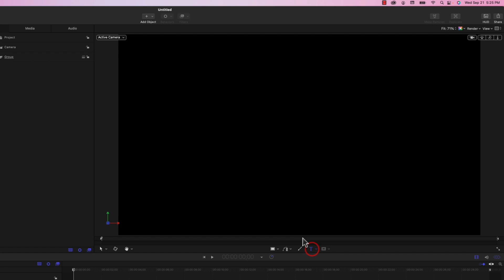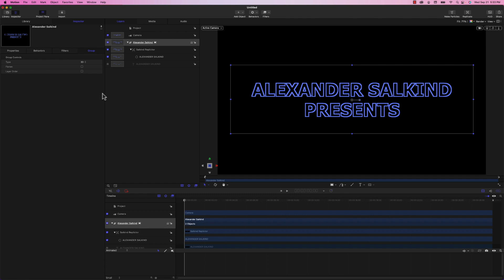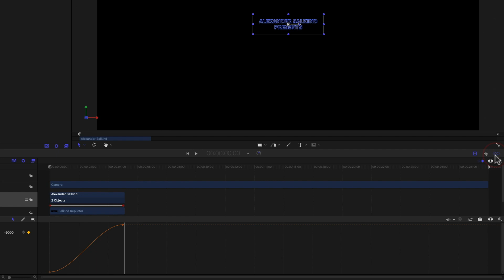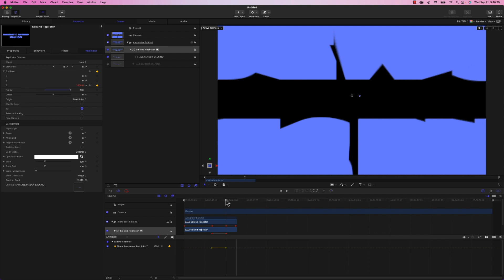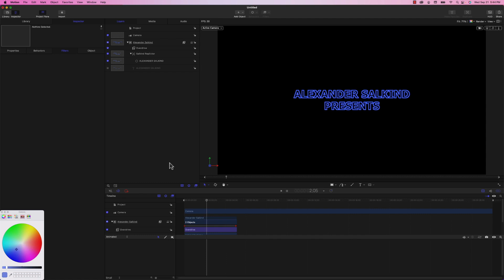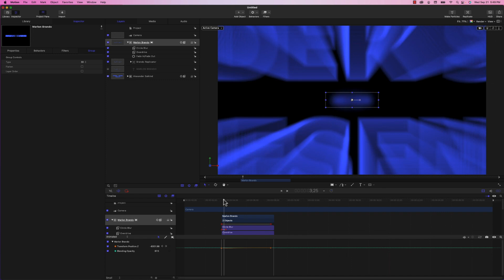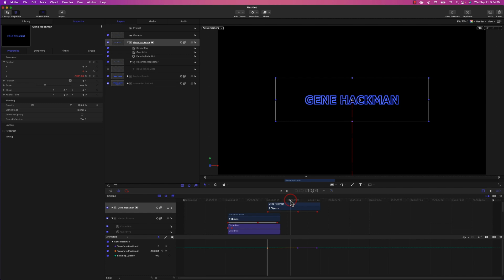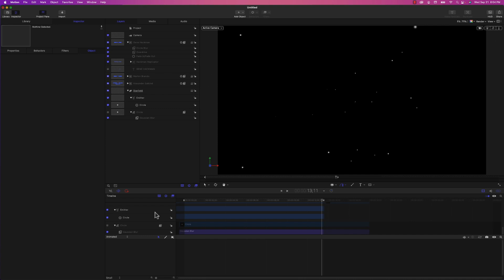Creating Superman Titles in Apple Motion using the Replicator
An in depth Apple Motion Tutorial on re-creating the opening titles from 1978's Superman movie.
This demonstrates how to use the Replicator to extrude text and achieve this 3D effect.

This Apple Motion Tutorial is for Motion Graphics Creators or Animators who are already familiar with Apple Motion.